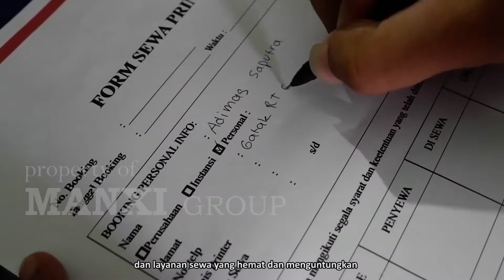Manxi Store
MANXI Group memulai usaha pada 1 Juni 2006 dengan pertama kali bernama Image Printer. Perusahaan ini dirintis dari perusahaan lokal berskala kecil di Solo. Bidang usaha kami meliputi penjualan printer, refill, toner & tinta, servis segala macam printer, penjualan cctv dan running text, penjualan tinta dengan merk sendiri yang sudah terdaftar di Dirjen Haki yaitu dengan brand Manxi, dan Cartridge toner compatible & remanufacture.

MANXI Group memiliki cita-cita menjadi Perusahaan IT terbaik yang berperan penting dalam Business Solution dengan memahami berbagai kebutuhan customer dan memberikan layanan dan solusi yang cepat dan tepat.

VISI

Mewujudkan perusahaan Manxi Group yang terus bertumbuh dan berkembang baik dalam skala nasional maupun skala internasional serta berperan dalam menciptakan dan memajukan UKM di Indonesia.

MISI
1. Memahami kebutuhan konsumen, memberikan pelayanan, dan solusi yang tepat bagi konsumen.
2. Menciptakan produk-produk berkualitas dengan melakukan riset dan inovasi sesuai dengan perkembangan kebutuhan konsumen.
3. Meningkatkan kualitas produk untuk mencapai standar kualitas tertinggi.
4. Menumbuhkembangkan dan menjaga kepercayaan semua pihak, melalui kebijakan yang bijaksana, transparan dan komunikasi yang terbuka.
5. Mengembangkan, menyempurnakan dan mensinergikan segala departemen terkait untuk mencapai nilai tambah yang optimal dan hasil terbaik.